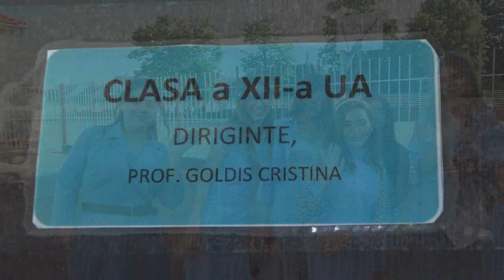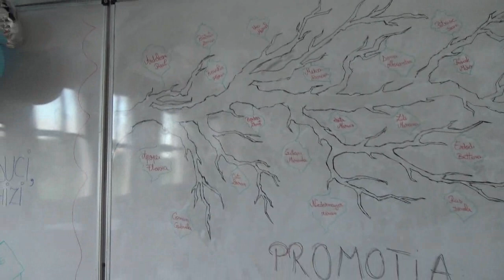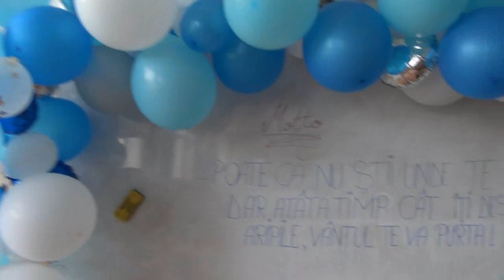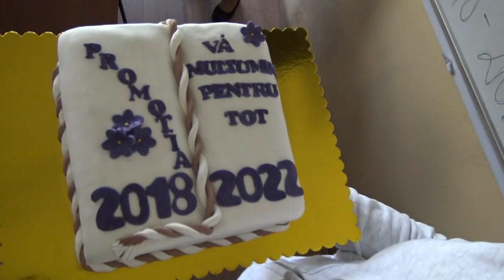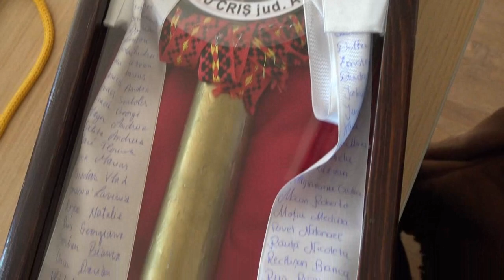Ziua Absolventului 2022, partea I. Liceul Teoretic „Mihai Veliciu” Chișineu-Criș, 27 mai 2022